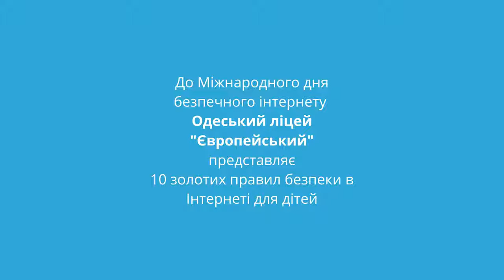10 золотих правил безпеки в Інтернеті для дітей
До Міжнародного дня безпечного інтернету
Одеський ліцей "Європейський" представля 10 золотих правил безпеки в Інтернеті для дітей